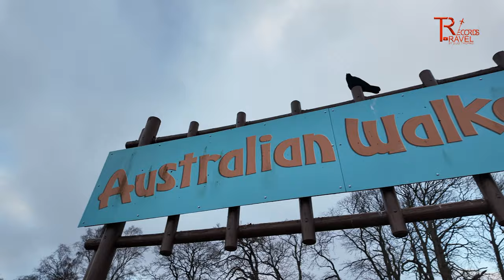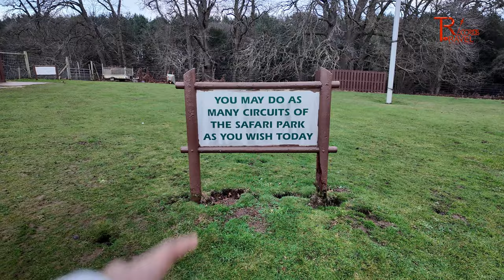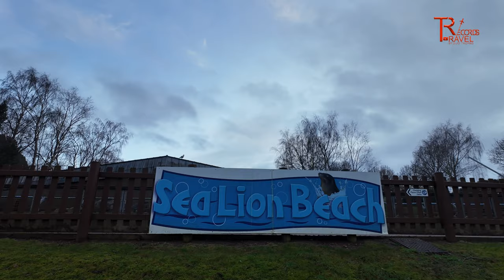കുരങ്ങച്ചൻ നമ്മുടെ വണ്ടിയിൽ കയറി Drive Through Safari Park in the UK | Part 2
In this video you can watch one of the biggest drive through experience Safari Park in the UK named Woburn Safari Park. Which is located in Bedfordshire. I hope you will enjoy the video.

travel records , woburn safari park , Bedfordshire safari park , UK safari park , fish market in uk , zoo  , uk life ,  malayalam vlog , uk vlog , mallu vlog , uk news , uk malayalam news , couple videos